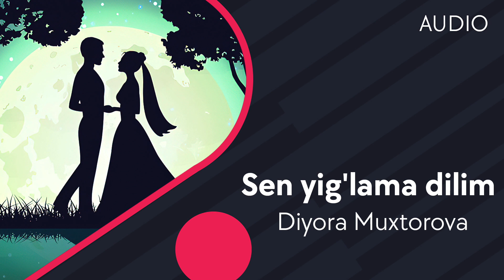Diyora Muxtorova - Sen yig'lama dilim | Диёра Мухторова - Сен йиглама дилим (AUDIO)